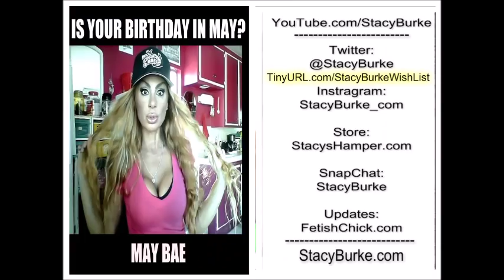My Low Budget Bucket List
-Mail: Stacy Burke
5318 E. 2nd st. #129